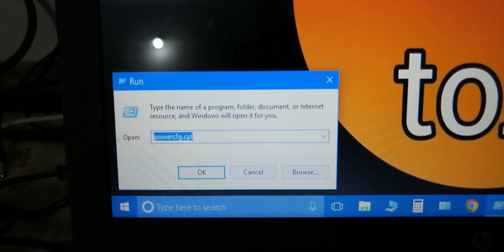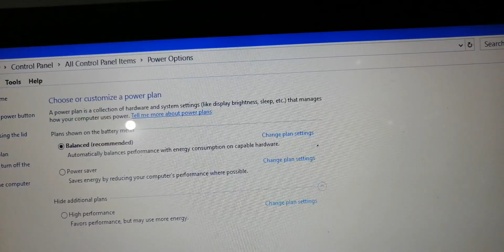how to open power options by run command in windows 10 laptop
how to open power options by run command in windows 10
how to open power options by run command
how to open power options by run command in laptop
how to open power options by run
how to open power options from run command in laptop
power options run command kya hai
how to open power options using run command in windows 10